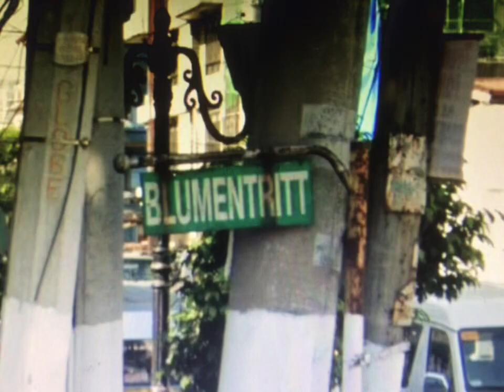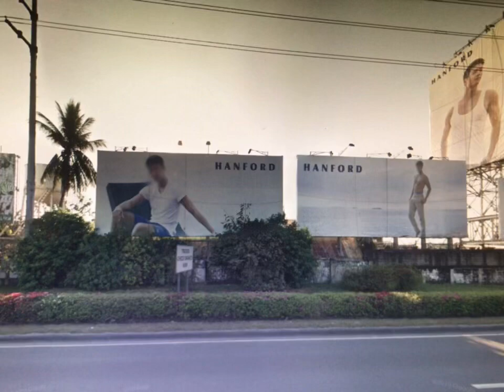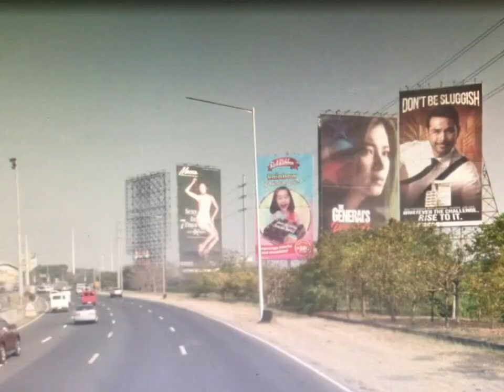GTA IV EFLC Chasing Suspect Quotes